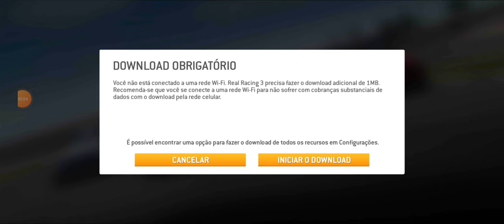REAL RACING 3 - DODGE CHALLENGER SRT HELLCAT - Catalunha - Resistência - 2º lugar - 2022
*CANAIS PARCEIROS*

*CANAIS EM OUTRAS PLATAFORMAS*

lbry://@GUIGAMES#1

*GRUPOS FACEBOOK*

CLUBE 23:23

IMAGENS 23:23